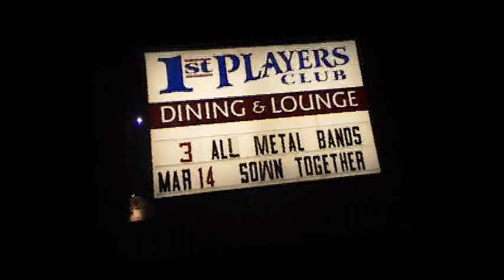Heavy Metal Queen Plays Star Spangled Banner!!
My Aunt Rockin out the Star Spangled Banner @ First Players Club, Londonderry NH, WITH SOWN TOGETHER!